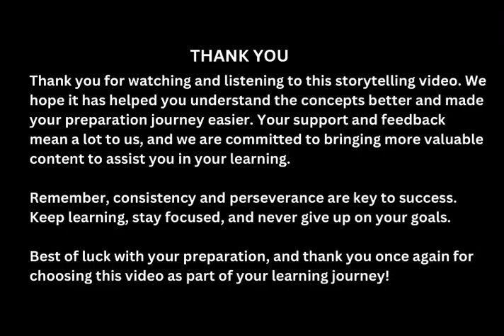UPSC MAINS 10 year PYQ || GS-1 Modern History || Audiobook || learn by listening 🎧 & boost answer ✍️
Voice: Rahul